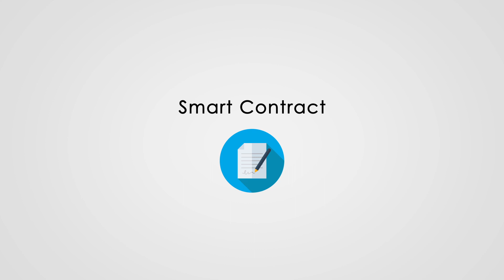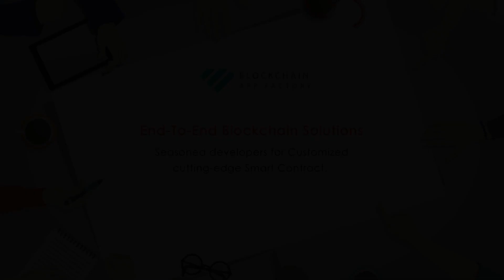Smart Contract in Blockchain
Here's an innovative video about Smart Contracts. We at Blockchain App Factory provide the best smart contract development along with great videos for you to see.

We offer the best Security token Offerings Advisory and Consulting service